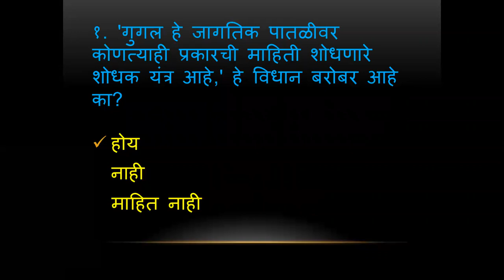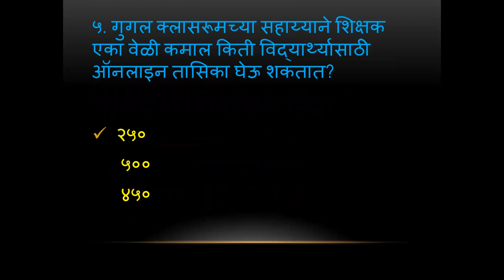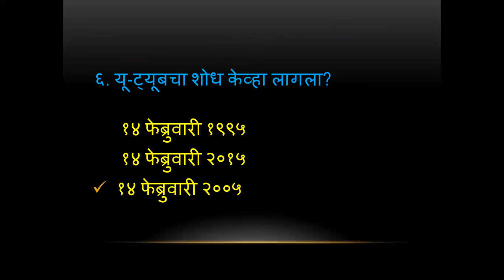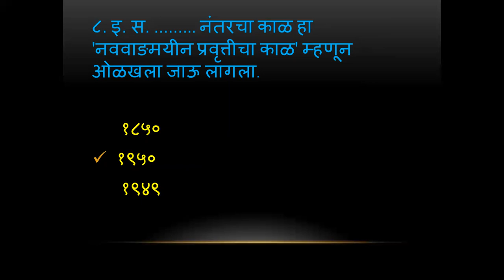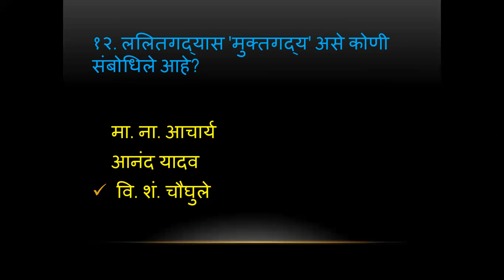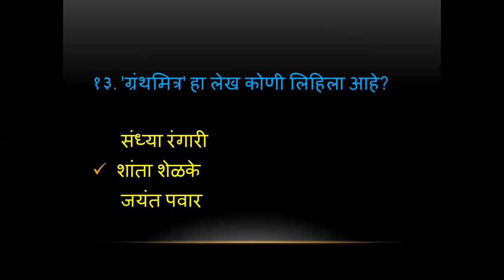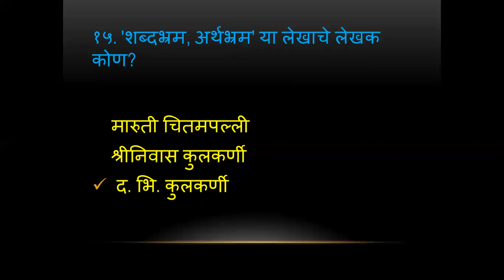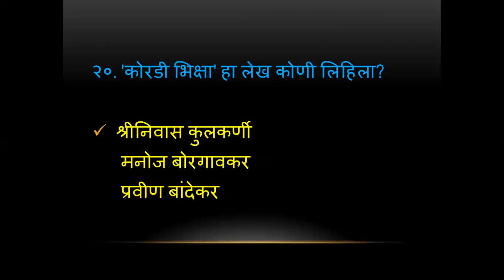MCQs on Marathi Bhashik Kaushlyavikas aani Aadhunik Marathi Sahityaprakar Lalitgadya By Dr. Chavan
SYBA MCQs